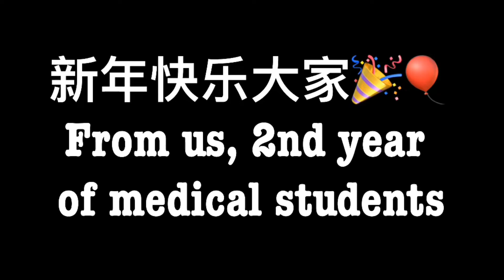CHINESE DINNER PARTY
counting the years we've been here for almost 2 years and again begin our youtube channel while celebrate Chinese New Year, watch video for more version, hope u guys enjoy it 🥳